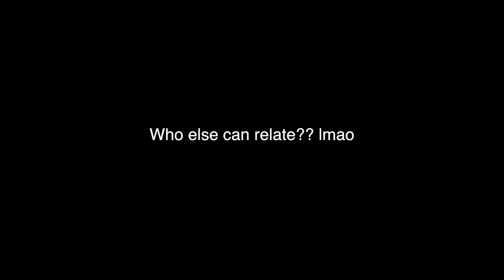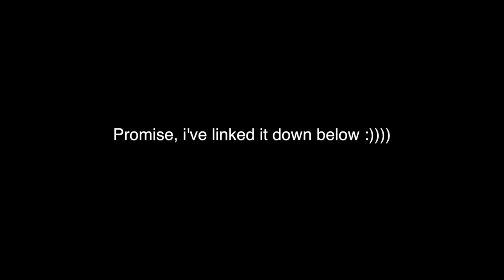The most INSANE family holiday i'm ever gonna go on!!!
BRIGHTON
BN51 9FL     :)